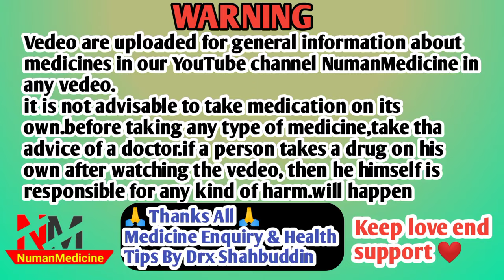clonafit 0.25 md hindi| clonafit 0.50 md kis kaam aati hai| clonafit tablet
HELLO DOSTO AAJ KI IS VEDEO ME HAMNE APKO BTAYA HE CLONAFIT TABLET KE BARE ME IS TABLET KI PURI JANKARI DI HE JESE KI ISKE USES KI ISKE SIDE EFFECTS KI ISKI DOSE KI OR KON KON ISKO LE SAKAT HE KON NHI LE SAKTA HE PURI JANKARI DI HE HAMNE APKO IS VEDEO ME PLEASE SUBSCRIBE KARE CHENNEL KO OR LIKE KARE VEDEO KO SHARE KARE THANKU FOR WATCHING